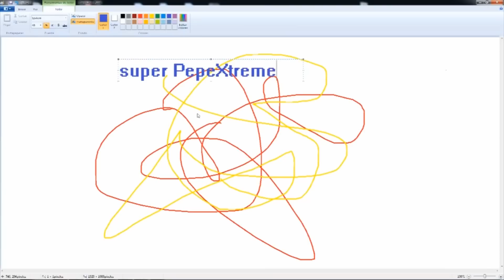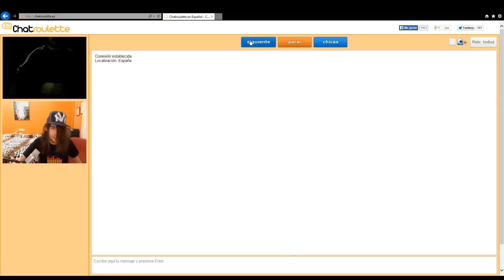Super PepeXtreme - Trucos para que enseñen las tetas en chatroulette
Grandes consejos de Super PepeXtreme